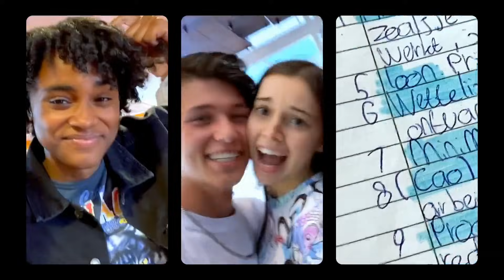FARID WILT KARMA TERUG?!!?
AA A a a a sadf asdfe

KUSUJEEEEEE

Outro: Happy Birthday - Stoop Kids